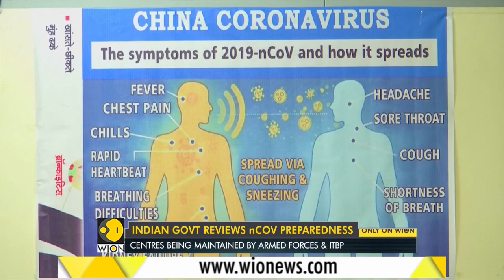Fineprint: India confirms 3rd case of Coronavirus in Kerala, Indian govt reviews nCOV preparedness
The Indian state of Kerala has declared a state of emergency as the third case of deadly coronavirus has been confirmed in the state. Another Indian state Karnataka is also observing 63 travellers who have recently come from coronavirus affected countries. Out of them 58 people have been put under isolation at home and one person has been admitted to an isolation ward in the hospital. Watch report:

WION: shorturl.at/fwKO0
Zee News English: shorturl.at/aJVY3
Zee News Hindi: shorturl.at/eorM1
Zee Business: shorturl.at/hpqX6
DNA News: shorturl.at/rBOY6
BGR: shorturl.at/eioqL